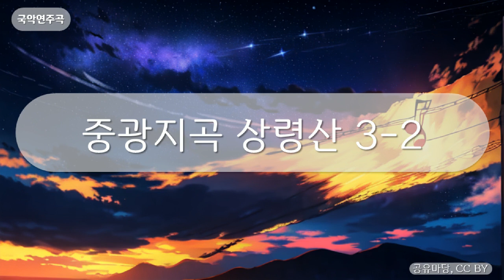국악연주곡 - 중광지곡 상령산 3-2